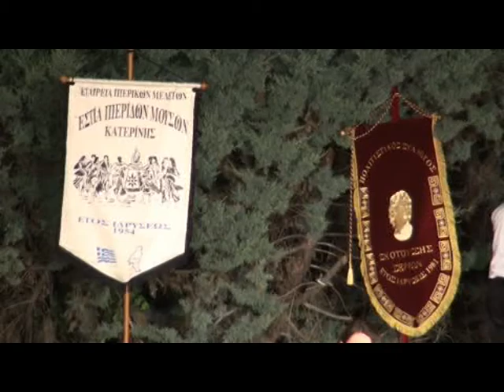Ο Σύλλογος Σκοτούσσης Σερρών,σε εκδήλωση της Κατερίνης!.. 1ο βίντεο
Συμμετοχή του Πολιτιστικού Συλλόγου Σκοτούσσης Σερρών, στην εκδήλωση της Εστίας Πιερίδων Μουσών Κατερίνης: "Εγνατία οδός", μουσικοχορευτικό σεργιάνι!.. Ανοιχτό αμφιθέατρο Πάρκου Κατερίνης στις 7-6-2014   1ο βίντεο